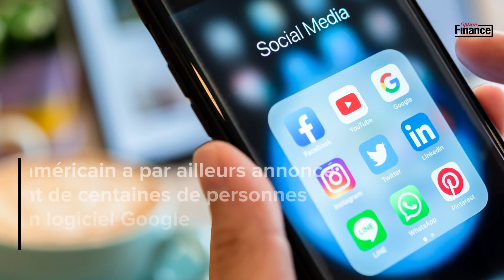Google : son amende de 2,4 milliards d'euros se précise